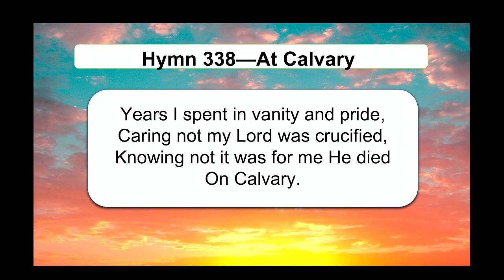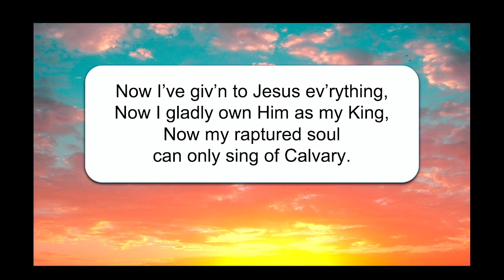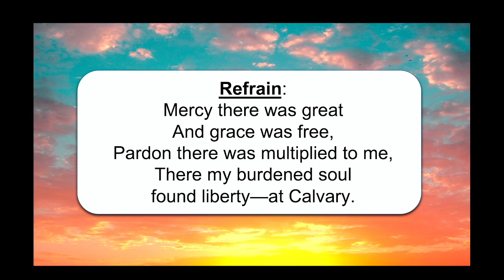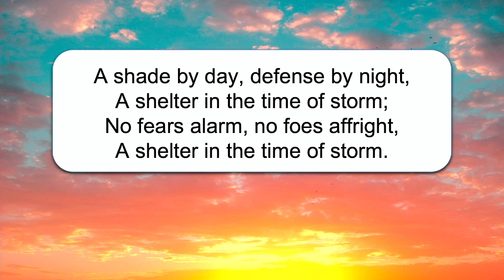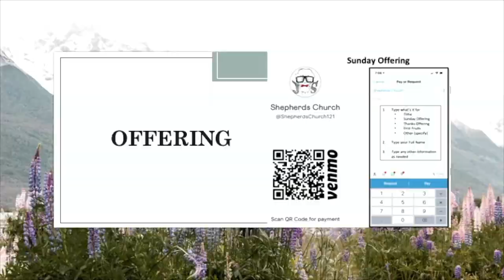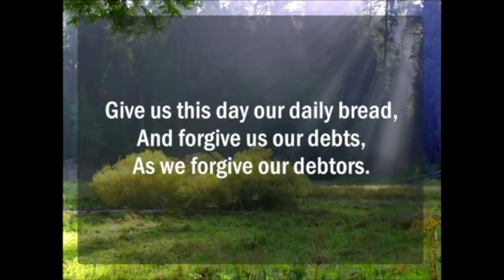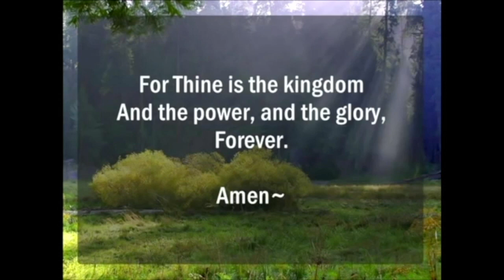The Seven Angels With Seven Bowls Of God's Wrath (Revelation 16:1-21)| Shepherds Church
THE SEVEN ANGELS WITH SEVEN BOWLS OF GOD'S WRATH
Revelation 16

Worship service on Revelation 16. Message by MSN. John Baik.

Key Verses 16:5,6
(5) Then I heard the angel in charge of the waters say:
“You are just in these judgments, you who are and who were, the Holy One, because you have so judged; (6) for they have shed the blood of your saints and prophets, and you have given them blood to drink as they deserve.”

0:00:00 Silent Prayer
0:01:09 Rep. Prayer by Sh. Robert H.
0:03:28 Hymn 338 ("At Calvary")
0:05:21 Bible Reading (Rev. 16)
0:08:37 Sunday Message by MSN. John Baik
0:10:21 FIRST (v. 1-9), “You are just in these judgments…”
0:29:46 SECOND (v. 10-14, 16), “The beat’s kingdom is plunged into darkness and the kings of the whole world gather at Armageddon…”
0:47:22 THIRD (v. 15, 17-21), “Behold, I come like a thief!”
1:22:43 Hymn 353 ("A Shelter In the Time of Storm")
1:24:10 Offering
1:25:07 Offering Prayer by Shs. Anita
1:26:17 Prayer Topics & Announcements
1:29:39 Hymn: The Lord's Prayer

ABOUT SHEPHERDS CHURCH:
Shepherds Church is located in Gardena, CA, affiliated with University Bible Fellowship (UBF) as El Camino UBF (ECC UBF), a global church organization with more than 1,700 missionaries in over 95 countries in the world, focusing on campus mission.

Membership:
National Association of Evangelicals: